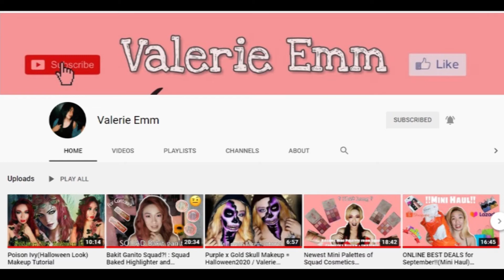Plywood na Jet Ski I Part 8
Magandang araw mga KaBOY! sa video na ito ay ipapakita ko naman sa inyo kung papaano gawin ang isang Jetskie na gawa sa plywood (kahoy), hindi siya tipikal na jetskie na nabibili sa market, dahil ito ay sarili nating gawa, ito ay isang libangan lang po natin, Nood na po at mag subscribe, palike and share na rin po,
Maraming Salamat